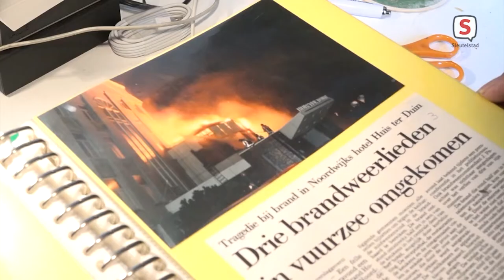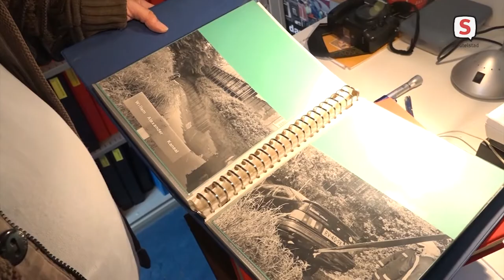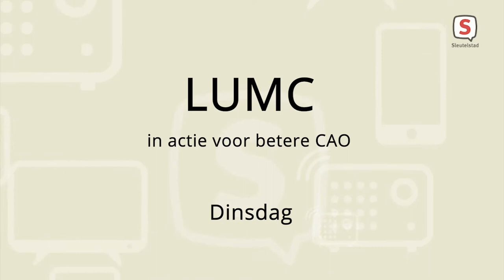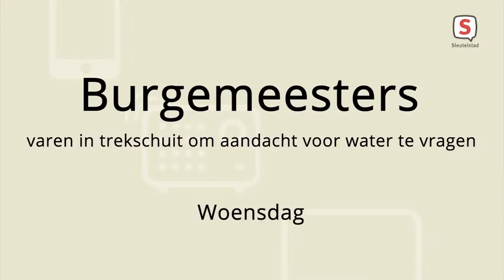De week van Sleutelstad - Week 43